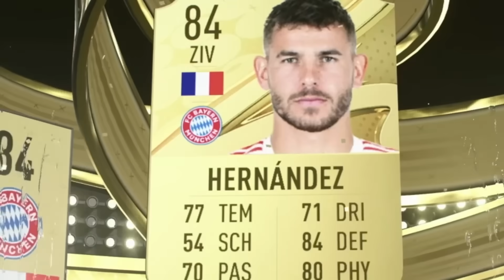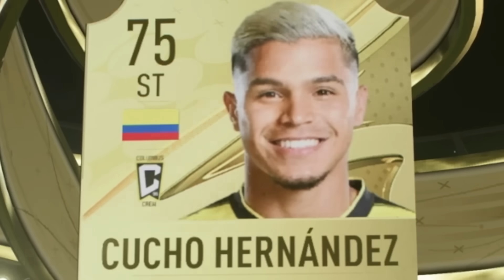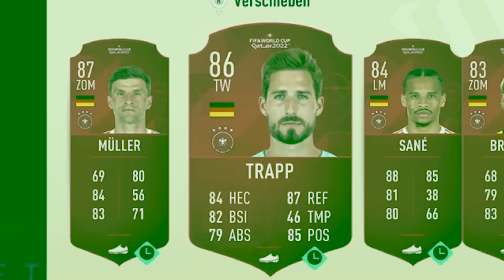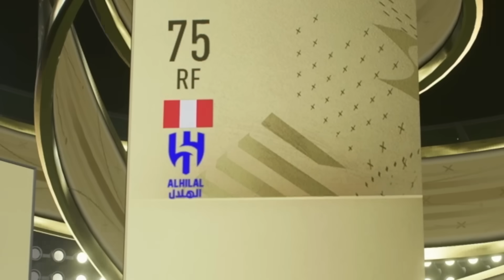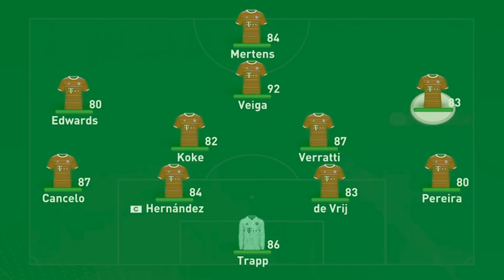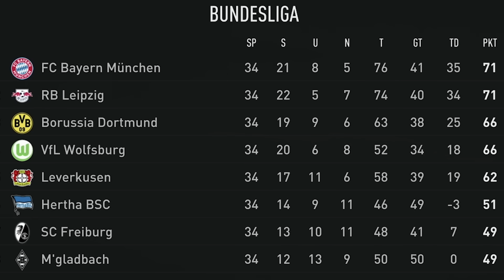FC Bayern Karriere - ABER FIFA PACKS bestimmen meine TRANSFERS! 👀🍀